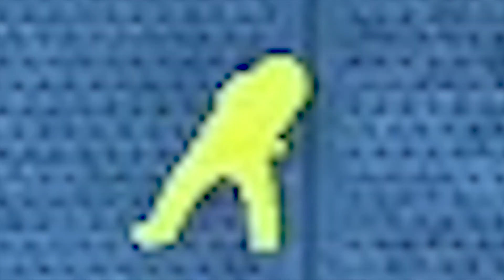Running the MOST USED Survivor Perks... (not all terrible)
These are the most used survivor perks that have been named by behaviour. For once (other than selfcare) the community actually has a decent idea about what the good perks are. This build didn't end up going too terribly so thats always a positive, isnt it? Anyways, enjoy the video.
Socials